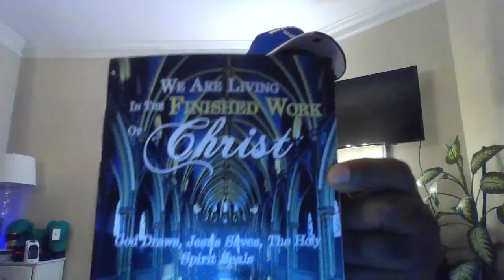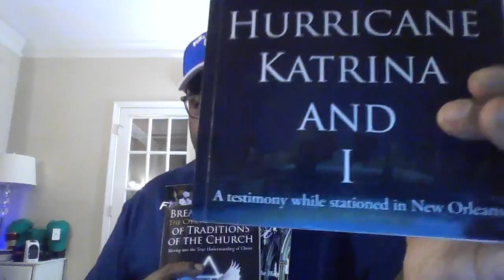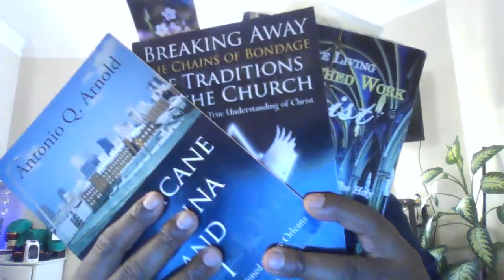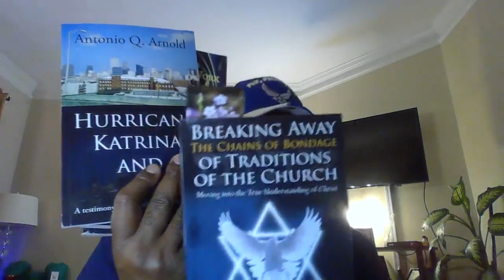Dr. Antonio Arnold on Sin and what the Bible say March 14 2024 Part 4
Dr.  Antonio Arnold on Sin and what the Bible say, March 14 2024
Dr. Antonio Arnold on Sin and what the Bible say
Good evening today we shall dive in on a topic most Pastors and Theologians rarely share. Our topic today is Sin.

 Breakingthechainsofbondageoftraditionsofthechurch.com

 Sin:
Making Leagues with heathen, Refusing to destroy alters, Immoral acts to idols, Bowing to gods, Turning quickly out of the way, Breaking the commandments, Corrupting selves, Servings gods, Selfishness, Stubbornness commandments

Judges:2:2 Making Leagues with heathen
Judges 2:2   Refusing to destroy alters
Judges 2:15-18
Bowing to gods, Judges 2:17

Turning quickly out of the way
Corrupting selves Judges 2:19
Judges 2:19 Bowing to gods
Servings gods, Judge 2:19, 3:6
Selfishness
Stubbornness Judges 2:17